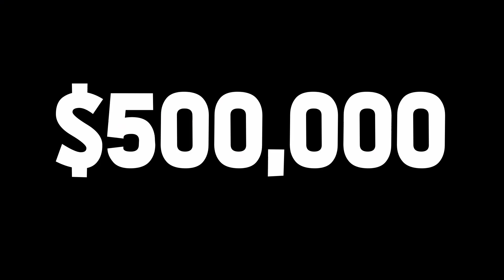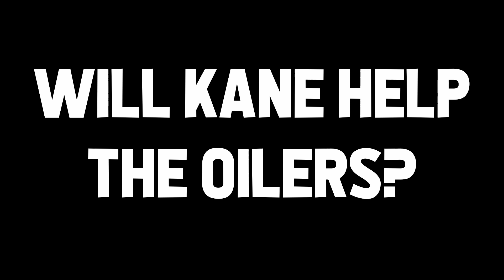Will the Evander Kane Experiment Work out in Edmonton?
This video isn't my best work, but hey, it's a start. Let me know of some video ideas or ways to improve!